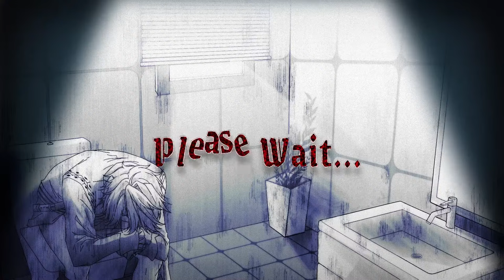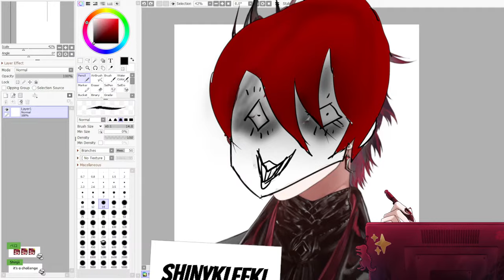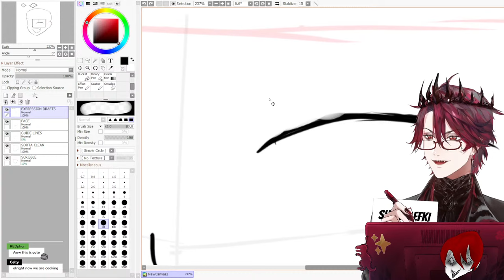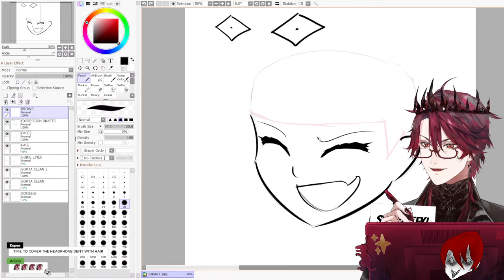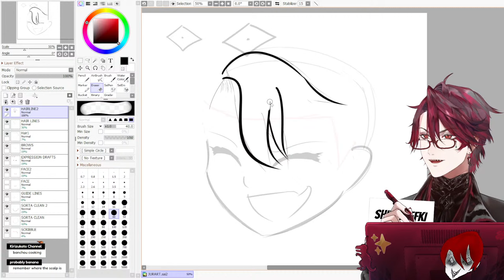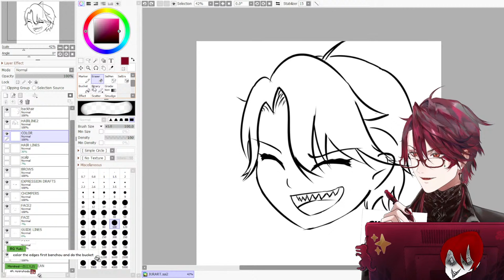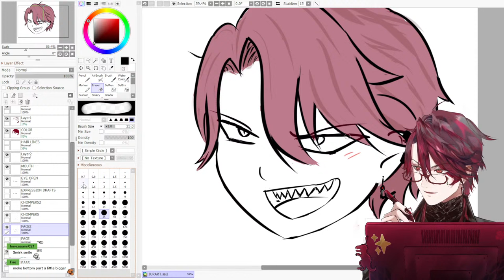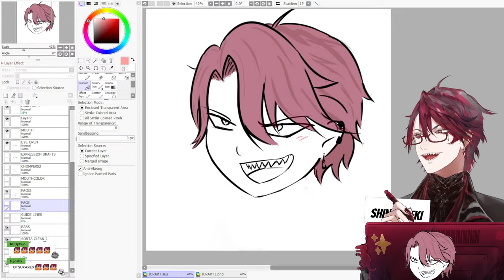【ART STREAM】MAKING A NEW FUGI AND MORE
Big thank you to Xwitter user Beeturle for the widdle gremlin animation!

STREAM RULES:
1.) I am above all. Thy will be done. Kneel.

🎙️Starting Voice🎙️
holoARMIS Starting Voice packs have now released

Address
Present for: Jurard T Rexford
COVER Corporation
Net Depot Shin-Itabashi
1-6-1 Kaga
Itabashi-ku, Tokyo
Japan